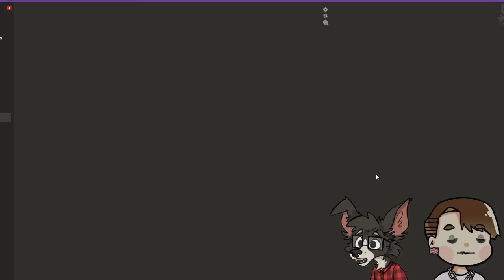Literally Never Losing to Ellum | Battleship and Chess